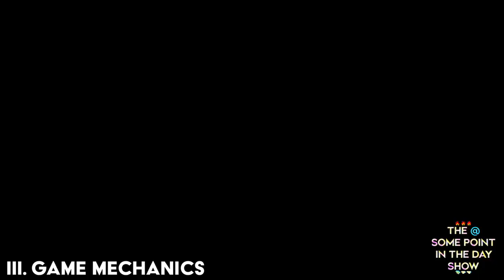the FIRE EMBLEM: THREE HOUSES REVIEW || SPOILER FREE || @ SOME POINT LIVE || GAME REVIEWS [FE]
I've got an inaugural episode for ye folks! I present my first ever game review, featuring FIRE EMBLEM:THREE HOUSES for the Nintendo Switch.

the review will be  done in five parts / its my first one so my bad if i miss anything! |
1. INTRODUCTION
2. OVERVIEW/STORY
3. GAME MECHANICS
4. TIPS, HINTS, & MY FINAL SQUAD
5. THE FINAL GRADE [& an introduction to the 5 point @ Some Point game review grading scale!
the @ Some Point in the Day Show is a daily series that offers opinions, analysis, observations, speculations and interviews, mostly focused on video games, esports, & the gaming industry.
🕹SOCIALS are @peoplelikegames for the | twitter | facebook |